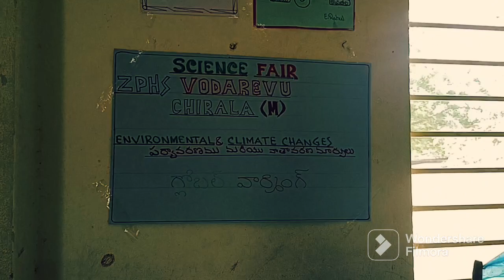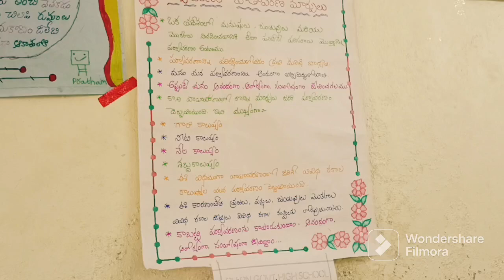science exhibition / science projects for science exhibition / science projects types of pollution